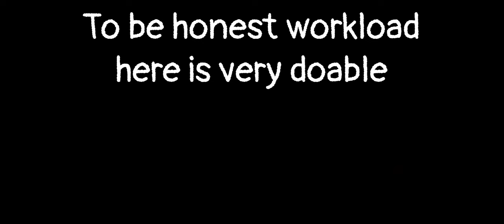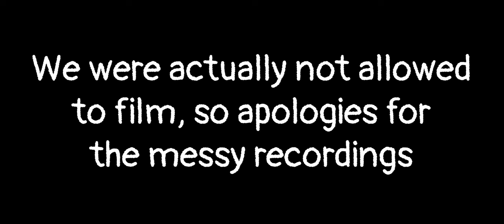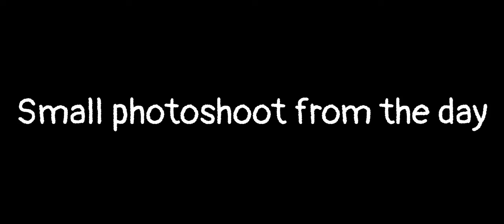Life as an exchange student in Seoul | Meeting Red Velvet, visiting HYBE and actual studying...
✰ Description ✰

Today I give you a small insight in my daily life as a exchange student here in Seoul. This includes: visiting museums, stalking kpop idols and of course actual studying...